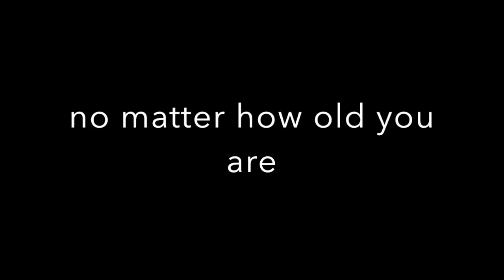Dolphins in Torrox, Spain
Proof that you are never too old to get excited when you see dolphins. This stag group on a boat trip in Torrox with Sharkys Watersports are very happy to see some dolphins playing.